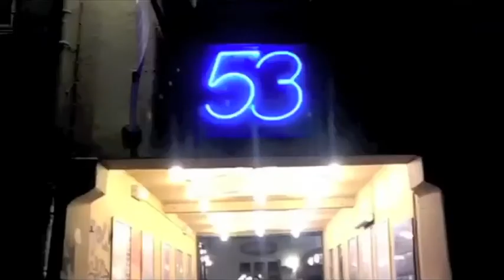Kongh @ Musikcaféen Sep. 22, 2011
Kongh perform at Musikcaféen Århus, Denmark.

Sound recorded by Musikcaféen
Pictures by Michael Kaiser